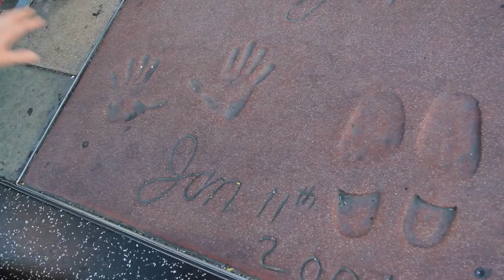The Hollywood Hills: Celebrity Neighborhoods | Zillow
Fly with us over the Hollywood Hills, a popular celebrity getaway where Keanu Reeves and Jennifer Aniston have homes and where The Beatles and Stevie Wonder have played.